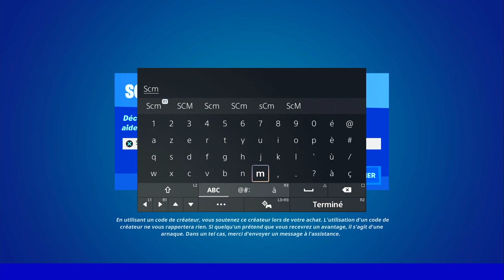TROUVER DES JETONS DE BRICBROC A LOGJAM LUMBERYARD FORTNITE, EMPLACEMENT JETON BRICBROC FORTNITE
▬▬▬▬▬▬▬ • BIENVENUE 😍 • ▬▬▬▬▬▬▬

▬▬▬▬▬▬▬ • PARTENAIRES 💪 • ▬▬▬▬▬▬▬

👉StealthGamer:
"SOISCOOLMEC"
"STRIKESOISCOOL"

TikTok "SoisCoolMecYTB"
👻Snapchat "soiscoolmec"

.▬▬▬▬▬▬▬ • TOP DON 💰 • ▬▬▬▬▬▬▬

▬▬▬▬▬▬▬ • MUSIQUE OUTRO 🎵 • ▬▬▬▬▬▬▬